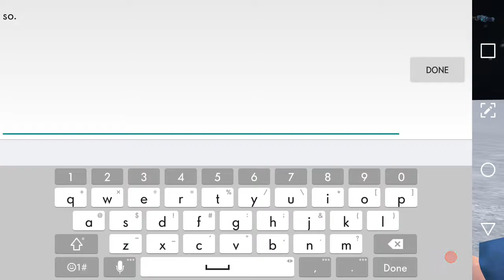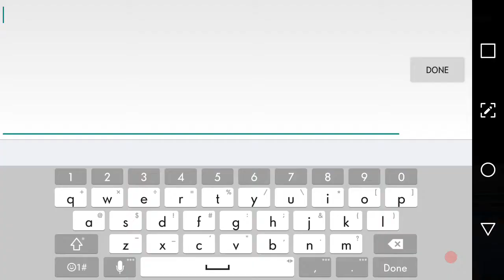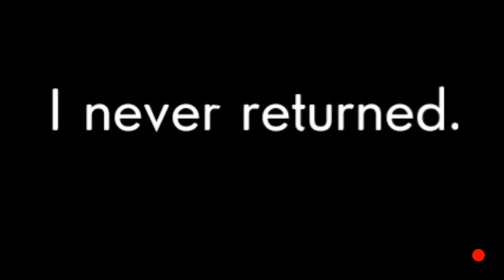Fort Wars? - Ultimate Sandbox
Fort wars